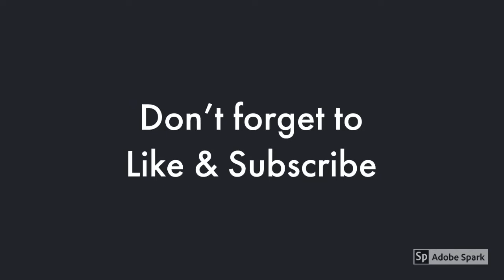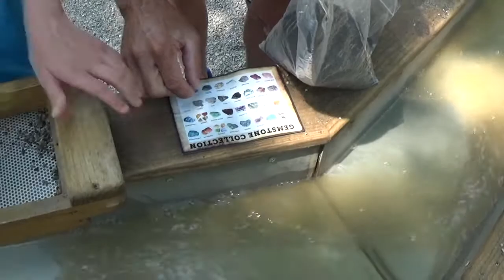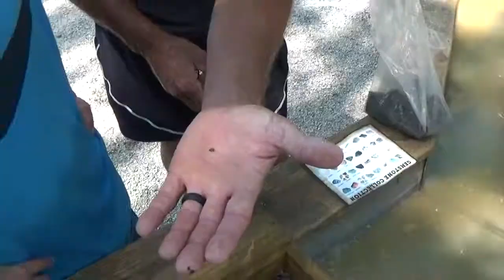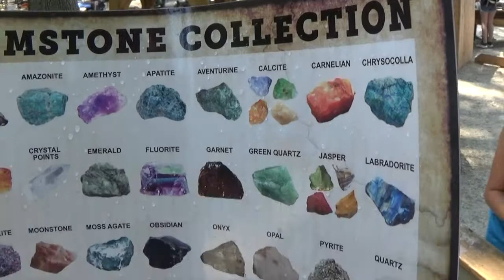Weston had a lot of fun Gemstone Mining at Perry's Cave Family Fun Center in Put In Bay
If you ask Weston, he will tell you this was his most favorite thing to do on our entire trip. He loved the gemstone mining at Perry's Cave. This is a fun attraction for the entire family. Pick your bag inside of the store and come outside, to see what treasures you can find.